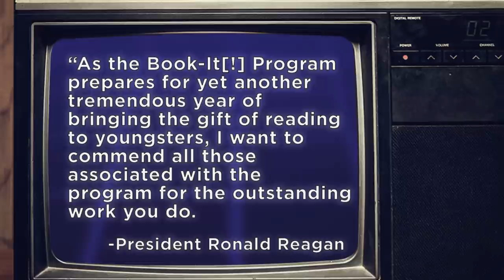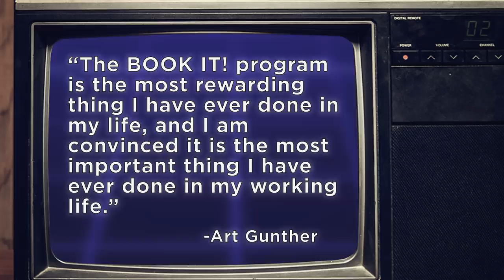How BOOK IT! Made Reading Delicious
Pizza Hut's BOOK IT! program brought together reading and pizza, making it practically tailor-made for a young Erin McCarthy (@erincmccarthy). If it's any indication, the BOOK IT! pin featured in this video is Erin's *actual* pin, which she held on to for more than two decades (she's not weird*.)

If you know the joy of getting a fifth star on your BOOK IT! pin or celebrating a pizza party in class, this video is for you. We'll talk about the origins of BOOK IT! and discuss how the program continues to evolve today.

*Yes, she made us include this disclaimer in the video description.

Delivered By Pizza Hut